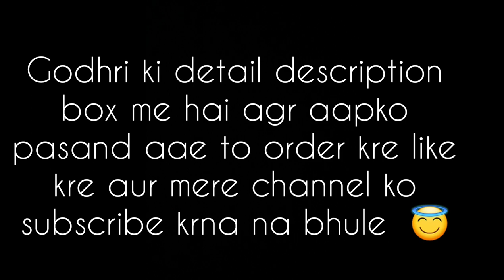Latest quilt designs/godhri designs/kokni godhri/levat astar designs 2020...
Is video me aap ko godhri ki design dekhne milegi agr aaapko pasand aae to please order krre .
Godhri ki details:
1.Poplin cotton cloth.
2.godhri size:{lambai:8 foot
                         Chodai:6 foot}
3.machine ki silai.
4.price:(a).puri taiyaar godhri=Rs3500+200
                   shipping charges.
             (b).sirf levat ya astar chiye to=Rs1800+50
                   shipping charges.
(Agr kisi ko order krna hai to diye gae number pe call krre ya wtsp pe msg krre.)